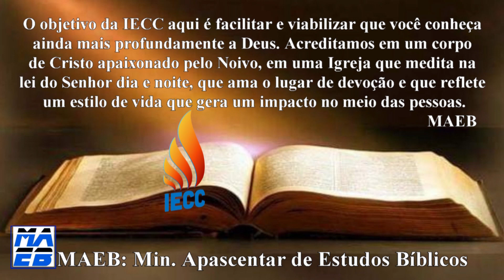MAEB - RELIGIOSIDADE 2 | Tema: As Faces da Religiosidade | Aula 2/4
Sejam abençoados com mais uma série de aulas do MAEB
o MAEB é o min. de estudos bíblicos da IECC.
Nesta série de 4 aulas O Pastor Fábio Conceição fala sobre RELIGIOSIDADE. Aula 2/4 (As Faces da Religiosidade).

A IECC fica na Av. Campanella, 503
no Bairro de Cid. A. E. Carvalho, São Paulo Capital.
 Você é nosso convidado sempre!

Youtube: IECC Igreja Evangélica Crescendo em Cristo
Se você deseja contribuir com a IECC, aqui seguem os dados:

IGREJA EV. CRESCENDO EM CRISTO
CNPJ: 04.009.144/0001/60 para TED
ITAÚ - AG: 0682 - CC: 43.232-3
BRADESCO - AG: 2302 - CC: 10.925-8

HORÁRIOS DOS CULTOS REGULARES:
Domingos, 19h | Terças-feiras e Quintas-feiras, 20h

CONTATOS DA IGREJA:
PASTORES:

Música - ABOVE ALL ELSE:
OWM7T8SUFHZXYUDB

Música - NOT THE SAME:
IE1GYEBD8ZUUNEUW

Música - ELISION:
0SFSPELE2XEBZ4RL